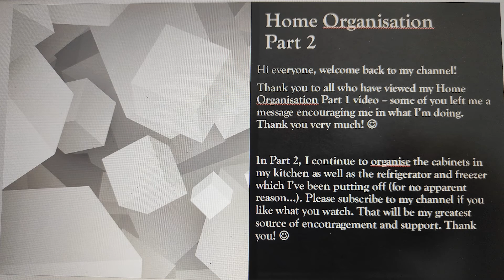Home Organisation Part 2 (Kitchen cabinets and Refrigerator)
This is a simple video detailing the before and after of some of my kitchen cabinets, fridge and freezer. I've been procrastinating in decluttering and cleaning for the longest time, and now I'm taking baby steps to organise and clean.

It will be greatly appreciated and I will be more motivated to continue organising, cleaning and decluttering.

*Music credits to Soukous Dakar - Splice Originals